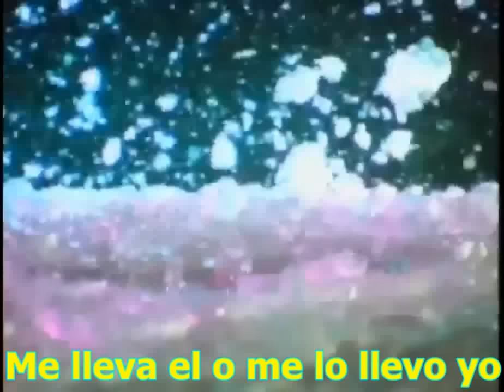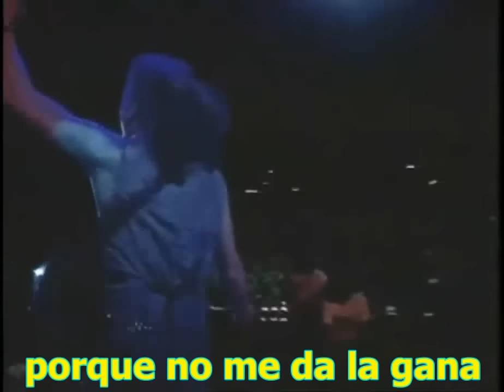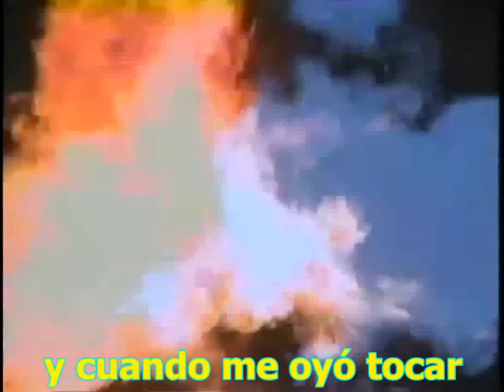Carlos Vives La Gota Fria Con Letra [Video Oficial HD]